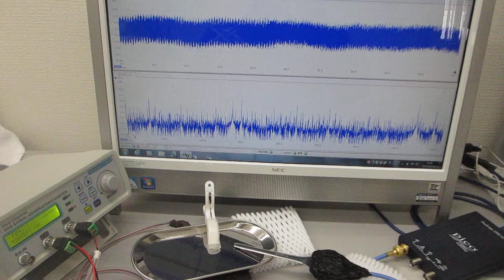表面弾性波のコントロールによる非線形共振現象の超音波実験